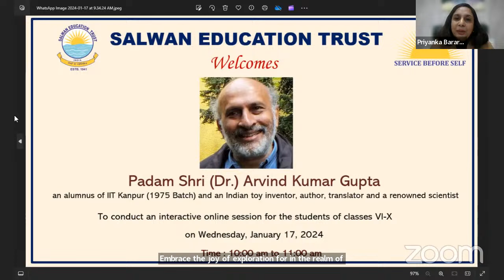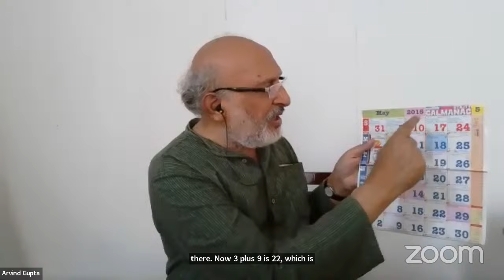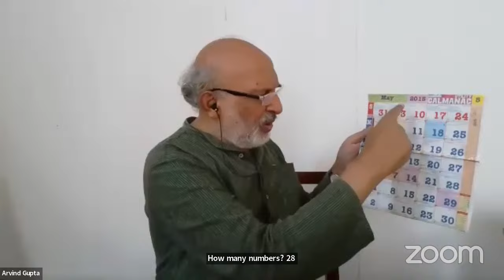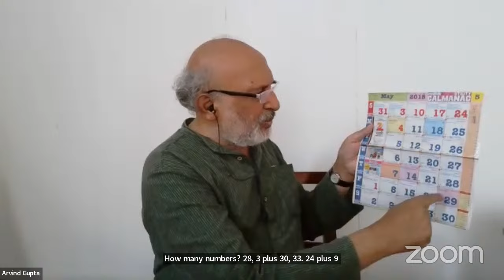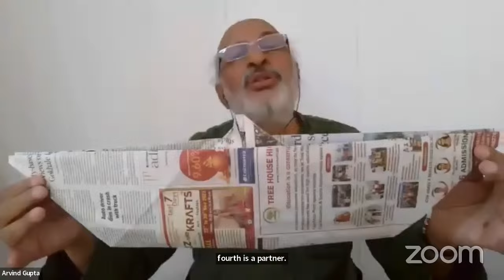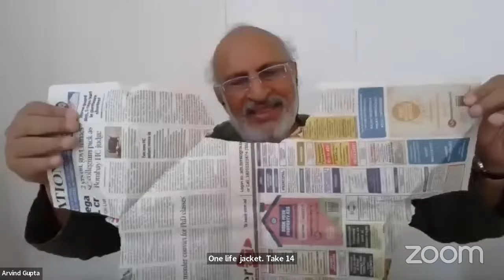Interactive Science Session by Padma Shri (Dr.) Arvind Kumar Gupta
Padma Shri (Dr.) Arvind Kumar Gupta
an alumnus of IIT Kanpur (1975 Batch) and an Indian toy inventor, author, translator and a renowned scientist